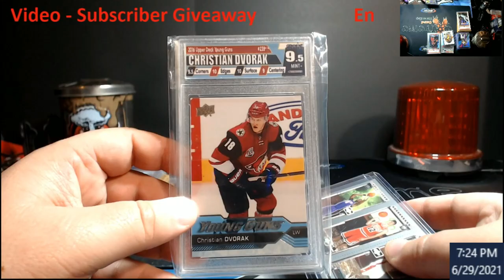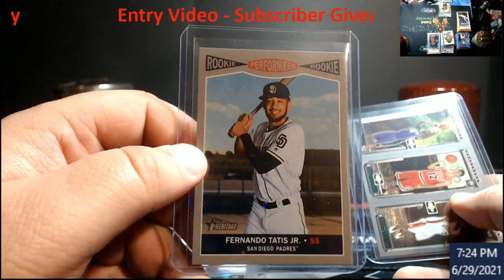Entry Video - Subscriber Giveaway - Winner Takes All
Starts Now
Ends:  Saturday July 3, 2021 @ 1PM EST
2.  Make a comment, only one comment counts
3.  Like the Video

Will run the random Saturday afternoon from my verified random.org account.

1811 N Dixie Ave #104

Who do I collect:
Roberto Clemente
Michael Jordan
Nolan Ryan
Sidney Crosby
Vintage Cards